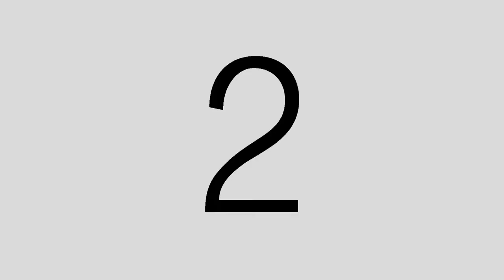Gamers Remorse Episode 145: Scythe [Review]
Watch as Brian, Eric, and Sean talk about Scythe after having played it. Spoiler... we all loved it, but for different reasons.